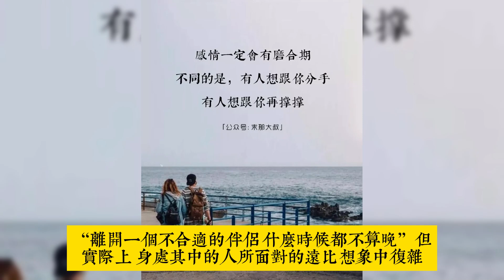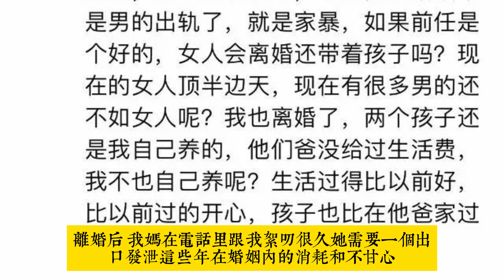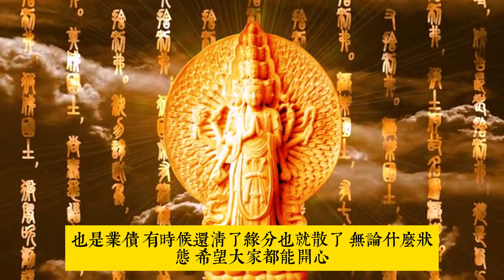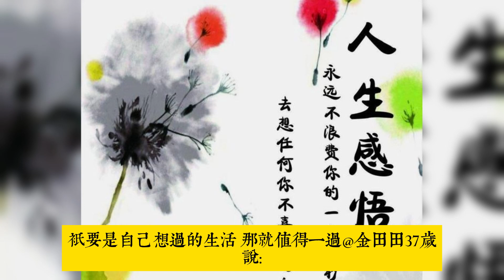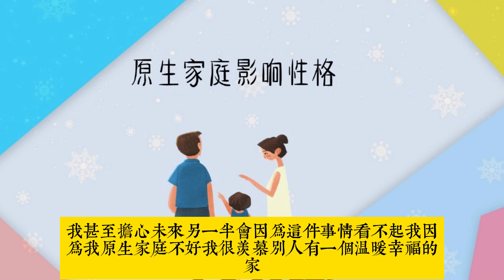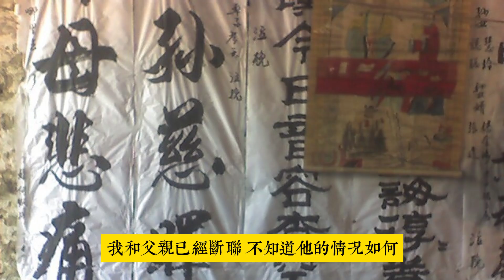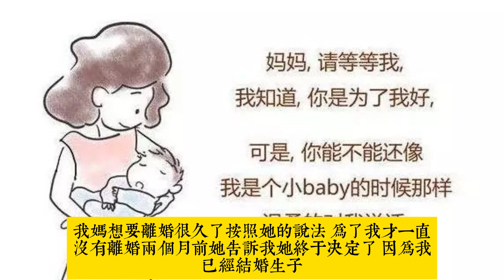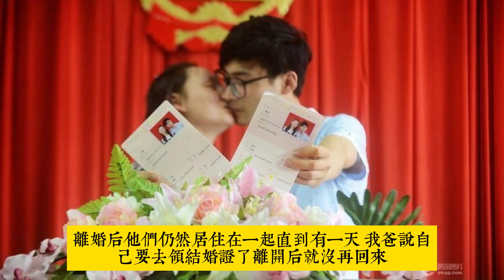爸媽老了 終於決定離婚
輕鬆聽故事，從容走出情感困惑。人到中年，寂寞、迷惘、困頓、騷動不安，乃至關係破裂。怕變老、怕離婚、怕失業，想抓住青春尾巴，卻找不到生命的出口。 如何把握人生，迎向二度自我成長，創造歷久彌新的伴侶關係。由於子女長大離家，夫妻雙方再度回到"兩人世界", 而這種生活又不似年輕時的浪漫與天真, 這看似親密又顯得陌生的兩人, 實在需要花時間去重新認識和了解對方。